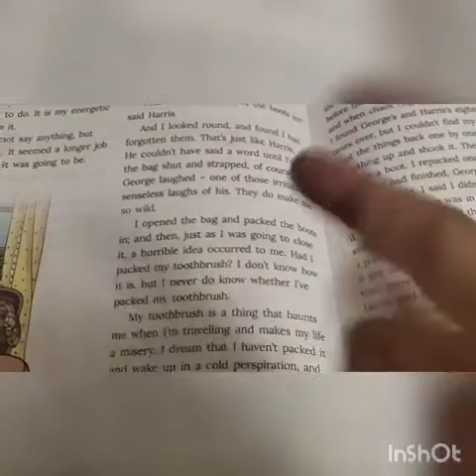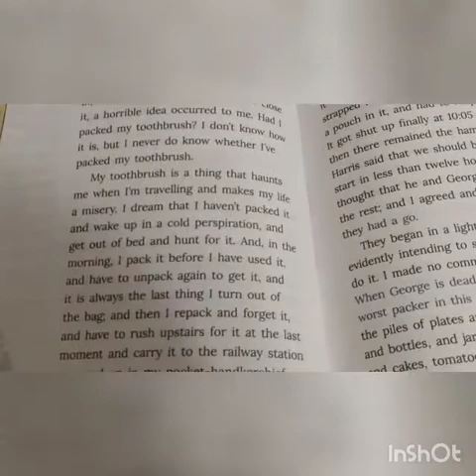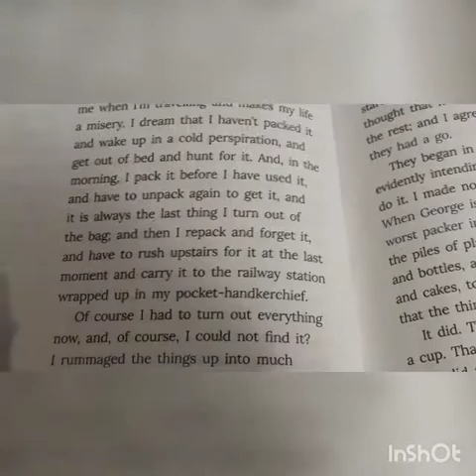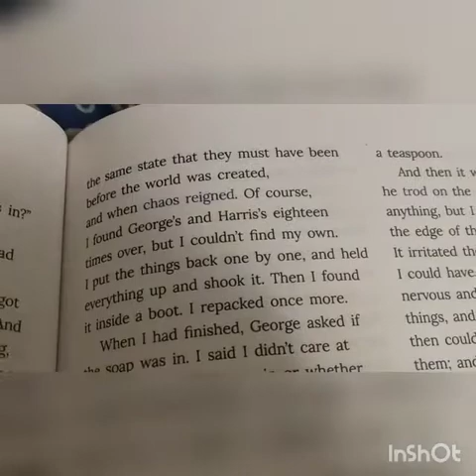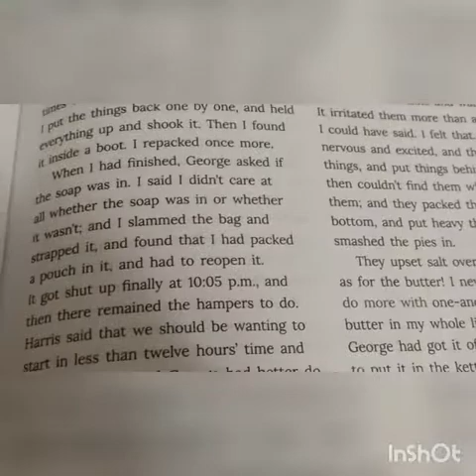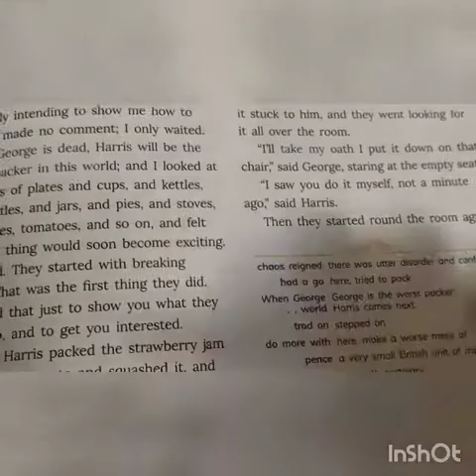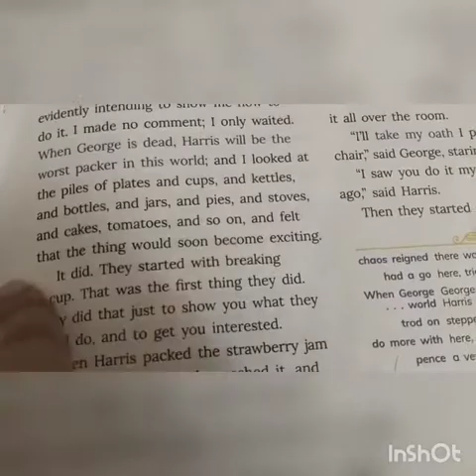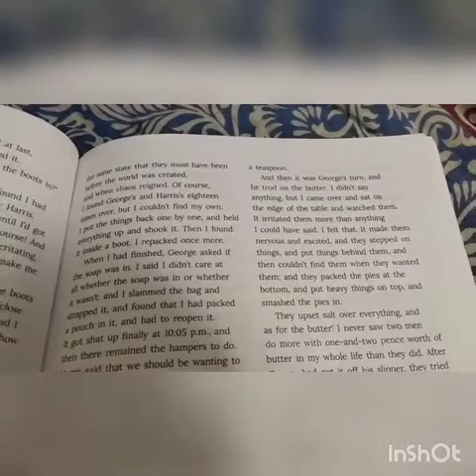Class 7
How They Packed